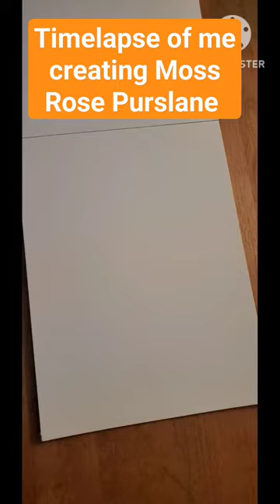Timelapse of creating Moss Rose Purslane watercolor flower painting. prints available at the shop.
Timelapse of me painting a watercolor flower. This flower is a Moss Rose Purslane. I planted it for the first time this year in my planters. I fell in love with the colors and the delicate petals.
I hope you enjoy my preservation of this flower.